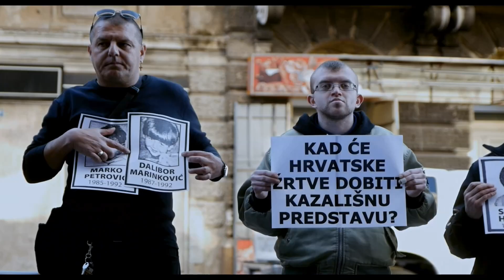SRBENKA | Trailer deutsch german [HD]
| "Srbenka" (Trailer deutsch german) | Kinostart: 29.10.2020
DANKE! :)

Offizieller deutscher Kino-Trailer zu dem Film "Srbenka".

Originaltitel: Srbenka
Dokumentarfilm, HR 2020
Filmverleih: Rise and Shine Cinema
Filmlänge: 72 Minuten
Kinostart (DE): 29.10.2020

Regisseur: Nebojsa Slijepčević